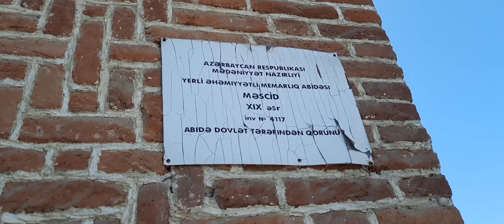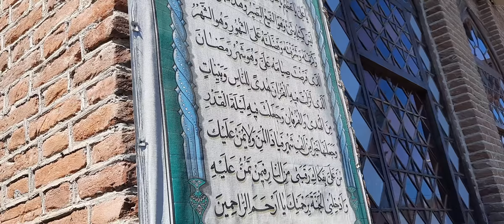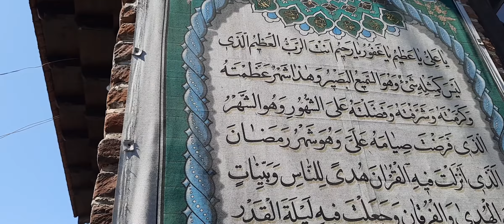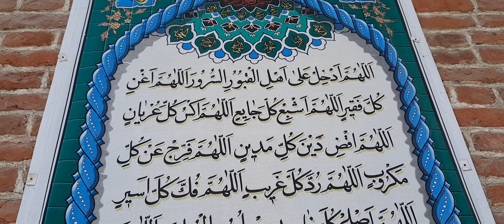Üzü qibləyə olmayan məscid Muhammed Hanafi məscidi yüzü Kibleye bakmayan Muhammed Hanafi camii